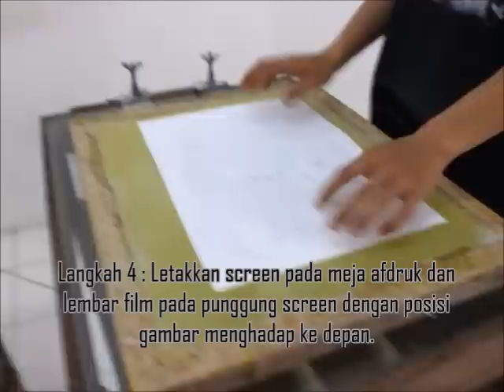Tutorial Sablon Kaos: Cara Afdruk Film Screen Sablon Kaos Manual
Cara mencetak film atau afdruk film pada screen sablon

Untuk mencetak gambar pada kaos, diperlukan film yang dicetak pada screen sablon. Screen sablon adalah alat yang digunakan untuk mencetak tinta pada sablon, sedangkan film sablon adalah lembaran dimana design yang mau dicetak berada. Proses mencetak film ini biasa disebut dengan “afdruk film”.

Peralatan yang dibutuhkan:
1. Lembaran film atau “Master” film.
2. Cairan/Obat Emulsi dan Sentisizer
3. Cairan Harter atau Obat penguat emulsi.
4. Wadah, adukan, sendok
5. Screen Sablon
6. Alat bantu untuk mengoleskan obat emulsi ke screen sablon.
7. Hair dryer
8. Meja Afdruk

Yang pertama perlu dipersiapkan adalah lembaran film atau Master Filmnya. Lembaran film sablon bisa dibuat dari kertas kalkir, kertas mika, atau kertas biasa yang diolesi oleh minyak. Gambar yang akan dicetak pada kaos, lebih dahulu dipisahkan sesuai warna masing-masing, kemudian dicetak pada lembaran film sablon dengan warna hitam. Untuk mencetak gambar pada lembaran film  bisa menggunakan printer biasa atau printer laser jet.

Setelah lembaran film sablon siap, maka berikut ini langkah-langkah yang diperlukan untuk mencetak atau memindahkan gambar pada film tersebut ke screen sablon.

1. Cuci screen, pastikan anda menggunakan screen yang bersih, tidak ada bekas tinta, bekas obat emulsi, dan tidak sobek.
2. Siapkan Cairan emulsi atau Obat Emulsi. Obat atau cairan emulsi adalah cairan kimia yang khusus dipakai untuk melapisi screen dalam proses pencetakan film sablon. Obat ini dapat dibeli di berbagai toko alat sablon. Tersedia berbagai pilihan merek. Merek yang umum dipakai adalah Bremol atau sering juga disebut Bremol Tex. Jika anda membeli obat emulsi ini, maka anda akan mendapatkan satu botol besar obat emulsi dan satu botol kecil sensitizer.
3. Campurkan Obat emulsi dan sentisizer dalam 1 wadah dengan perbandingan 10: 1 (10 sendok emulsi : 1 sendok sensitizer). Aduk hingga merata. Agar obat emulsi bekerja maksimal, lakukan proses ini di ruangan minim cahaya atau gelap.
4. Oleskan obat emulsi pada kedua sisi screen sablon. Untuk proses ini gunakan alat bantu berupa kartu atau benda tipis lainnya. Agar Cairan emulsi bekerja maksimal, lakukan proses ini di ruangan minim cahaya atau gelap.
5. Tunggu sampai obat emulsi pada screen mengering. Untuk pengeringan bisa menggunakan sinar matahari, atau hairdryer.
6. Letakkan lembaran film pada screen di bagian screen yang rata dengan frame.
7. Letakkan lembaran film dan frame pada meja afdruk. Tutup lembaran film yang sudah disatukan dengan screen dengan kain warna hitam, dan tindih dengan pemberat. Kain warna gelap dan pemberat diperlukan untuk membuat hasil afdruk lebih sempurna, lakukan proses ini di ruangan minim cahaya atau gelap.
8. JIka tidak menggunakan meja afdruk, lembaran film yang sudah ditempelkan pada screen bisa juga dijemur dibawah sinar matahari.
9. Tunggu selama kurang lebih 20 menit
10. Keluarkan screen yang sudah di-afdruk, lepaskan lembaran film dari screen.
11. Bersihkan screen pada bagian gambar yang di afdruk sampai obat emulsi yang terdapat pada bagian gambar rontok. Lakukan proses ini secara perlahan dan hati-hati dengan menggunakan semprotan air.
12. Tambahkan HARTER atau obat penguat afdruk emulsi secukupnya. Cairan ini dipakai untuk memperkuat obat emulsi.
13. Screen yang sudah di-afdruk sudah siap untuk digunakan

Demikian sekilas mengenai cara afdruk screen sablon kaos. Semoga bermanfaat.